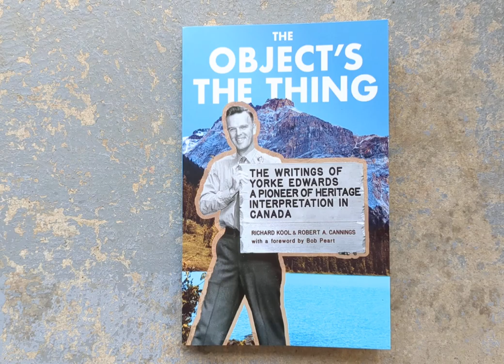Book Design: The Object's The Thing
May 2021, paperback, 336 pages.